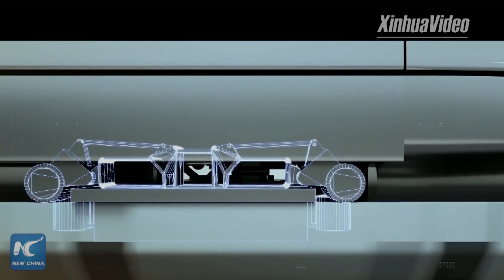The hyperloop experience: Could it become a reality?